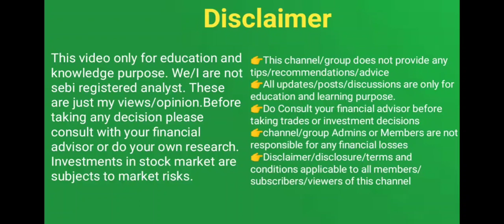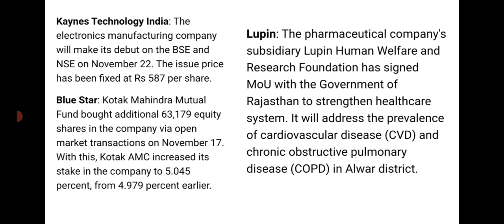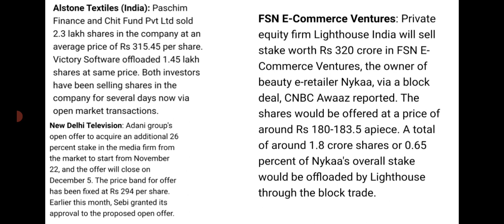സ്റ്റോക്ക് മാർക്കറ്റ് വാർത്തകൾ stock news 22 Nov malayalam/share market news/wealthy life malayalam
We/I are not sebi registered analyst. These are just my views/opinion.Before taking any decision please once consult with your financial advisor or do your own research. Investments in stock market are subjects to market risks.

Daily morning stock market updates, stock to focus, stock to watch today, Latest market updates malayalam, share market news and top stock news for upcoming week malayalam. Stock analysis malayalam. Share  analysis malayalam, wealthy life ,Latest updates, share market news malayalam. Stock analysis malayalam.